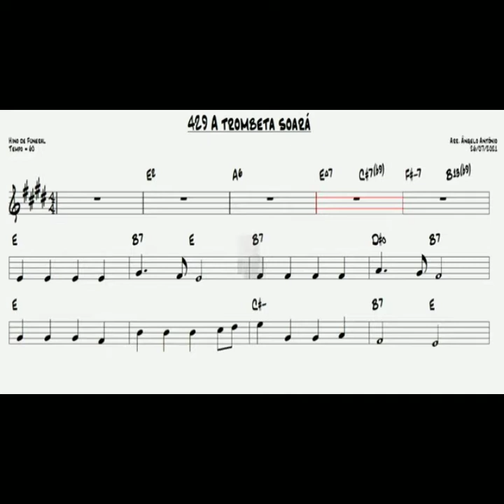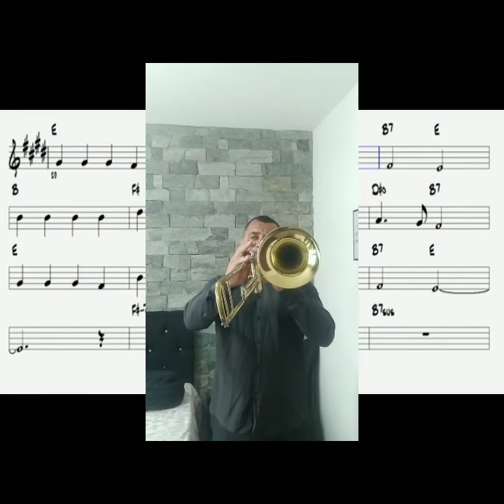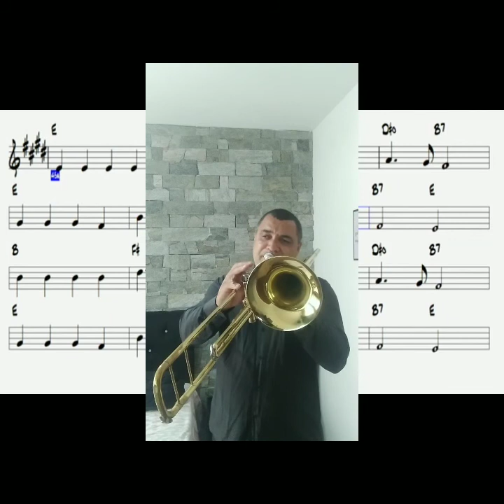A trombeta soará..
nos teclados angelo
no trombone eliseu